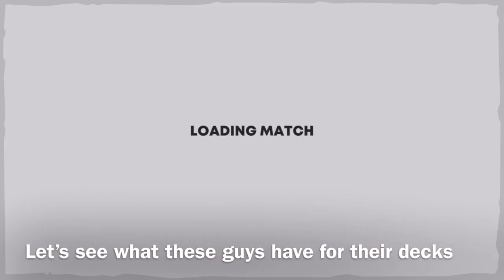Sicklewrath Are Now A Unit And Battling Magis & His Electric Spells | Stick War 3 Beta New Update